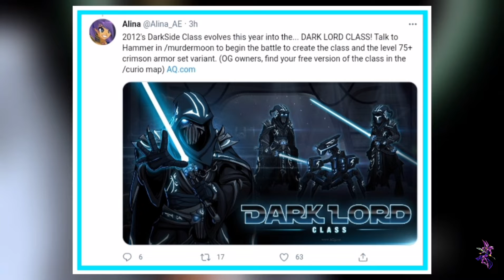AQW COMO OBTER A CLASS DARKLORD 2 FORMA /MURDERMOON FULL QUESTS AQWORLDS 2021